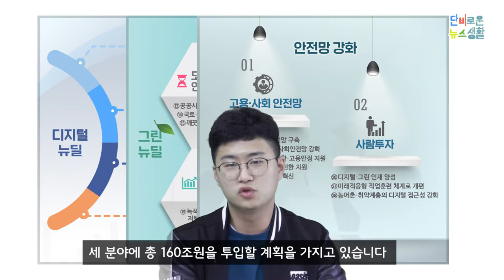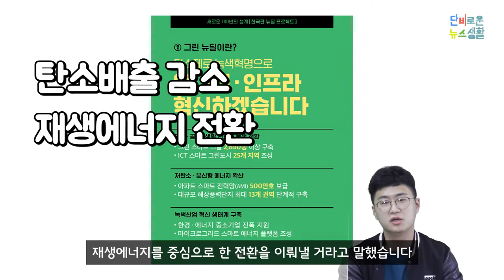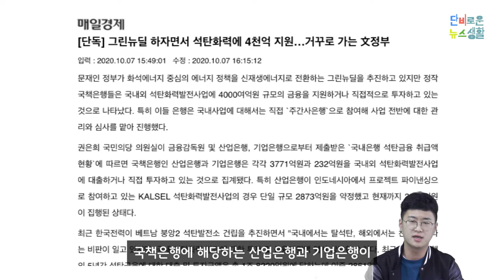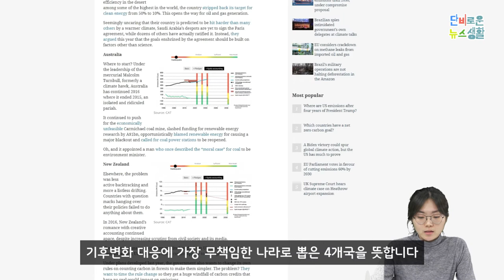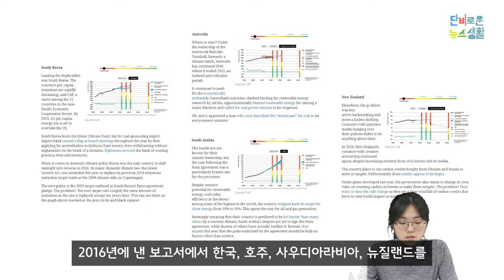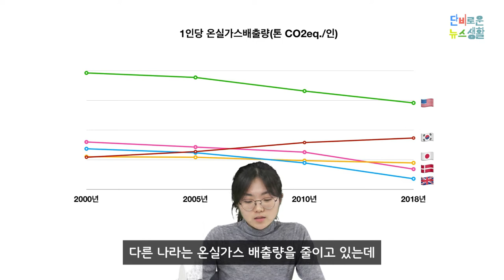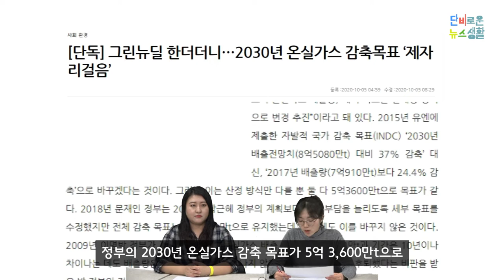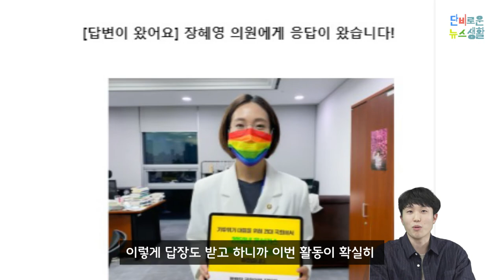[단비로운 뉴스생활] ep.1│한국의 기후위기 대응 현주소는?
꼭 필요한 때 알맞게 내리는 단비 같은 뉴스 생활을 만듭니다.
우리 사회 주요 현안을 선정해 15분 안에 정리한 '단비로운 뉴스 생활'

세 개의 코너를 통해 매회 한 가지 주제를 다각도로 조명합니다.
뉴스에서 자주 본 그 이슈! 핵심만 골라 알차게 풀어드리는 ‘단비 브리핑’,
주제와 관련한 따끈따끈한 시사 용어를 알아보는 시간 ‘따따시’,
단비뉴스가 해당 주제에 대해 직접 취재한 내용을 전하는 ‘단비가 간다’까지.

단비로운 뉴스생활 제1화는 ‘기후위기’를 주제로 그린 뉴딜, 세계 4대 기후 악당, 청소년기후행동의 온라인 결석 시위 현장 등을 다룹니다. 한국의 기후위기 대응 현주소는 어디일지 함께 알아보겠습니다.

(진행: 조한주 기자 / 출연: 이동민ㆍ강주영ㆍ방재혁 기자 / 촬영: 신현우ㆍ이성현 PD, 이나경 기자 / 편집: 신현우 PD / 연출: 이예진 PD)